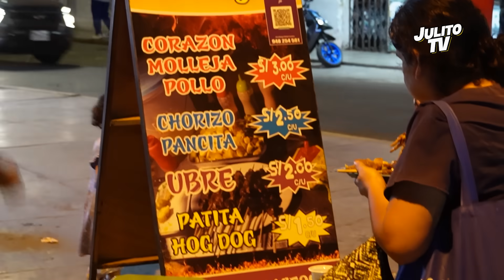MENUDENCIA a LA PARRILLA a $1 | COMIDA CALLEJERA en TRUJILLO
Hola amig@s el día de hoy me encuentro probando comida callejera en Trujillo, probé la famosa menudencia a la parrilla y otros deliciosos platillos mas lo mejor de todo es que cuesta desde $1